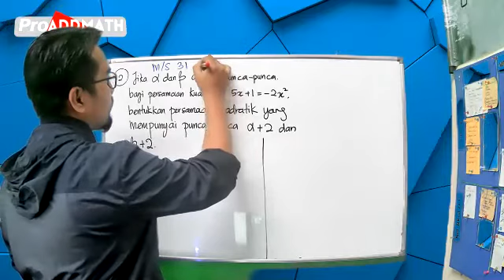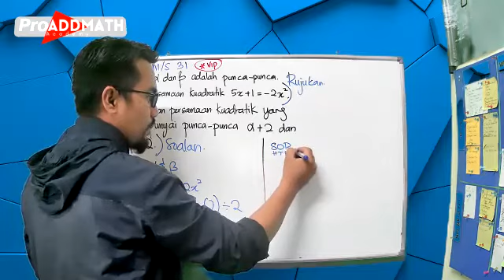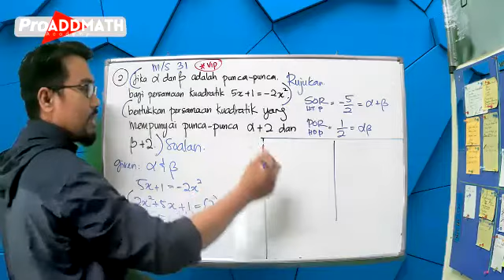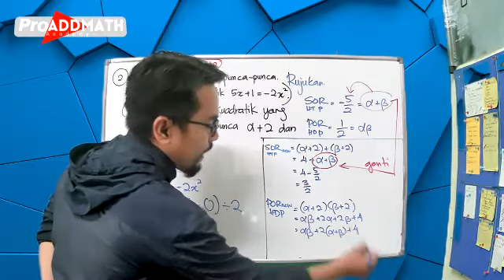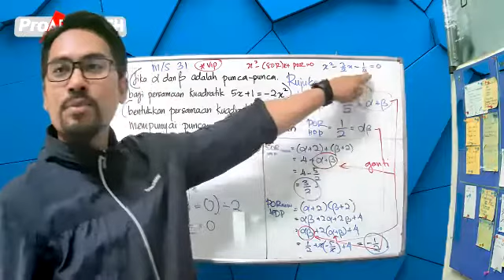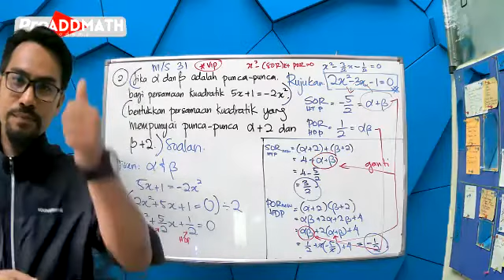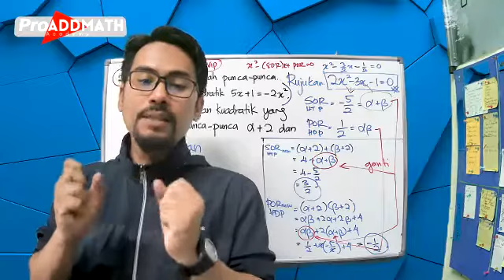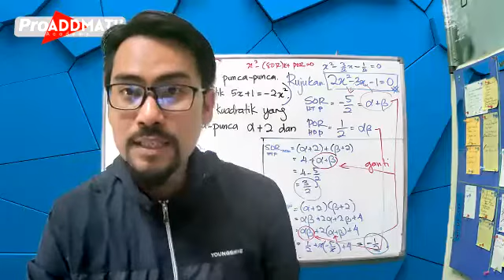Latihan Soalan Hasil Darab Punca (POR) dan Hasil Tambah Punca (SOR) | ProAddMath Academy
Buku: Nilam PAK21 Tingkatan 4 (Hitam putih) M/s 31 soalan 2

Semoga perkongsian ini akan memberimanfaat.

00:00- INTRO
01:44 Mula Bincang Soalan 2
15:47 Penutup